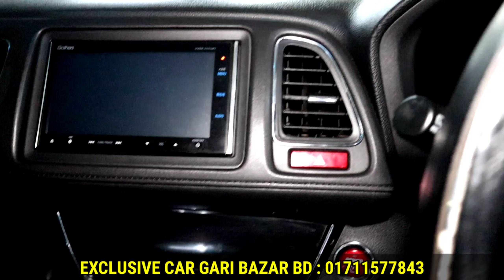২০২২ এর হটকেক গাড়ি কিনুন | Hybrid Car Price IN Bd | Second Hand Car Honda Vezel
২০২২ এর হটকেক গাড়ি কিনুন | Hybrid Car Price IN Bd | Second Hand Car Honda Vezel

Exclusive Car Gari Bazar BD
Road 2/2, Plot 5
Banani Chairmanbari